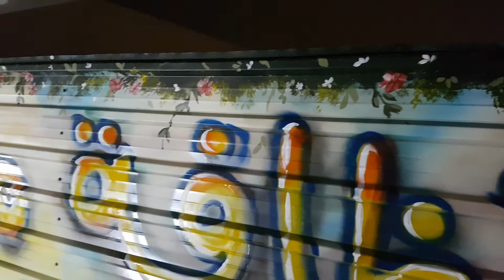رسم جارية ع السريع